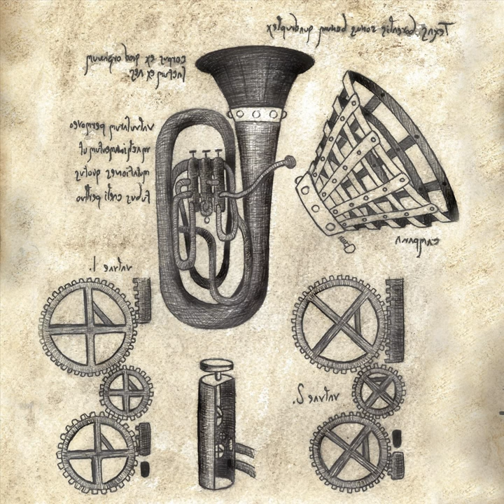Nitor Equus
Nitor Equus · North Texas Euphonium Quartet

Machines